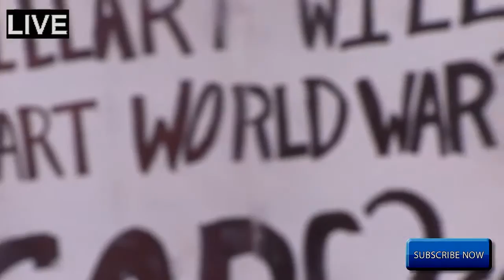FULL SPEECH Donald Trump INCREDIBLE Rally in Miami, Florida (11/2/2016) MUST WATCH ✔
If You Enjoy The Stream!
➥ Its Greatly Appreciated! 🗽

▼ Socials ▼

We Endorse Donald J. Trump

➠ Upcoming Donald Trump Speeches Enjoy!
➠ Donald Trump Playlist Enjoy All Events!

▼ Favorite Videos ▼

★ [̲̅&̲̅] [̲̅M̲̅][̲̅O̲̅][̲̅R̲̅][̲̅E̲̅] ★

►Any Questions �
►Don't Hesitate To Message Us! 📩

We do Live Donald Trump Rally. Donald Trump Rally Live Right here & Politics Republican President Trump. Full Speech in HD Stream! Watch Our  Debate. Watch Donald Trump AD. We provide Donald Trump Full Speech Stream Livestream & Debate. Trump Interview & Republican Debate. Election 2016 Presidential Election